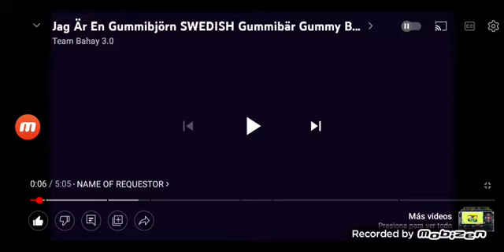(WARING STUP) Gummy Bear Intro Part 20